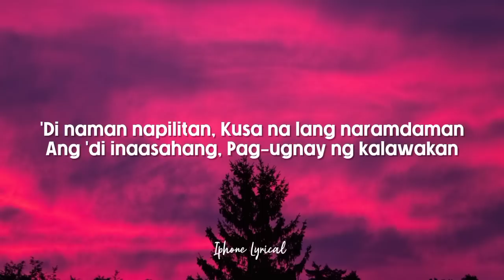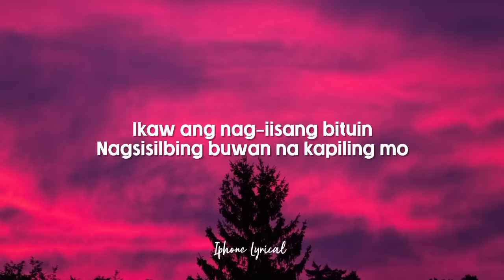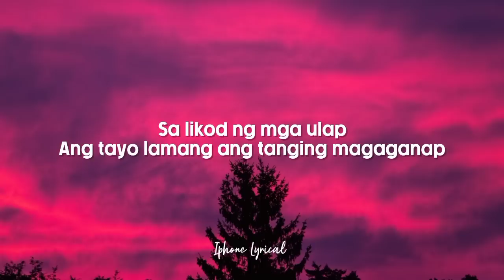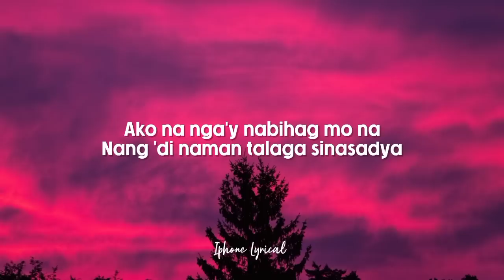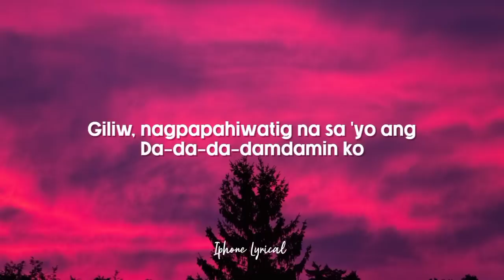Adie, Janine Berdin - Mahika (Lyrics)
"Mahika"

Nagbabadya ang hangin
Na nakapalibot sa 'kin
Tila merong pahiwatig
Ako'y nananabik
'Di naman napilitan
Kusa na lang naramdaman
Ang 'di inaasahang
Pag-ugnay ng kalawakan

Ibon sa paligid
Umaawit-awit

Mukhang mapapaamin mo, amin mo oh
Giliw, nagpapahiwatig na sa 'yo
Ang damdamin kong napagtanto na
Gusto kita

Ibon sa paligid
Umaawit-awit

Anong salamangkang meron ka
Binabalot ka ng mahika
Nang 'di naman talaga sinasadya

Da-da-da-damdamin ko
Da-da-da-da-da-damdamin ko
Giliw
Giliw
Giliw
Napagtanto na
Gusto kita